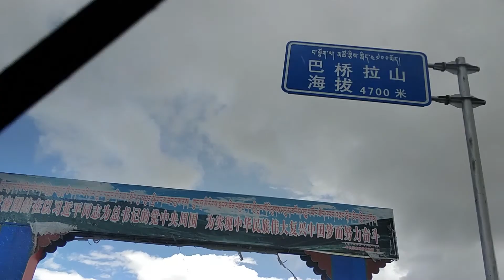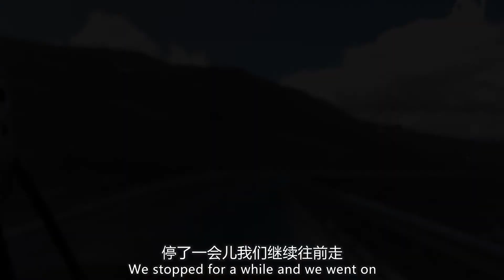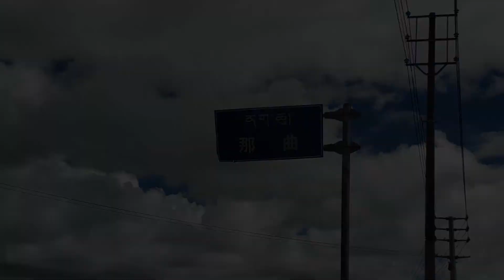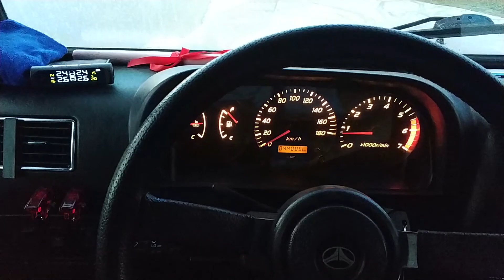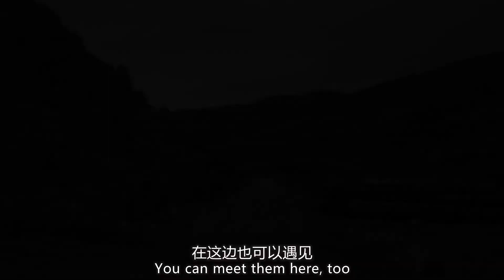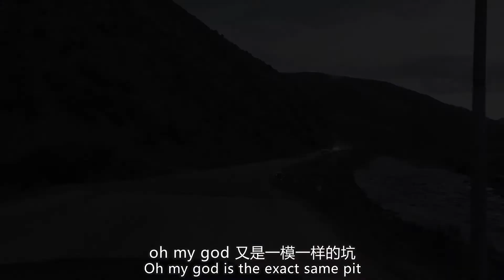自驾西藏，被扛桌子的五菱超了，转弯见大车翻车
开越野车走西藏烂路，居然被扛桌子的五菱神车超了，转弯就看见大货车翻车